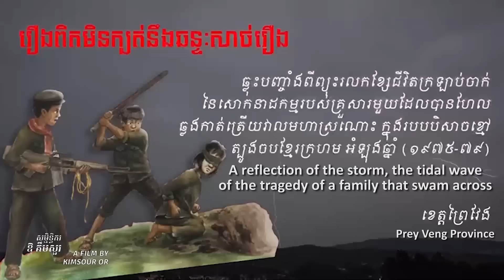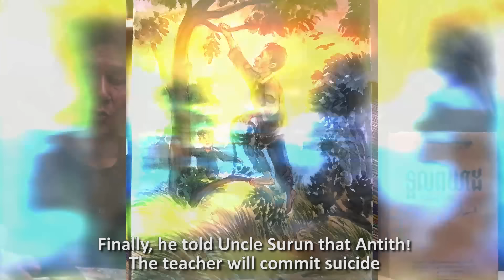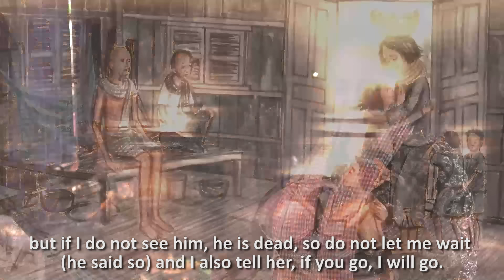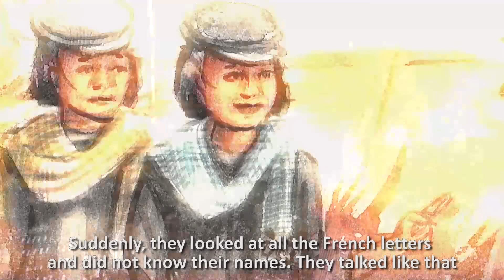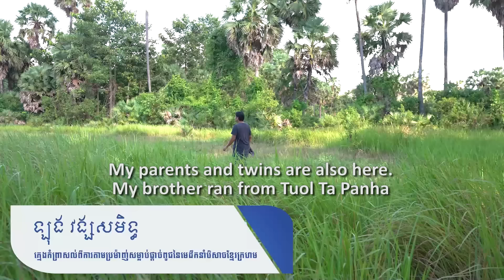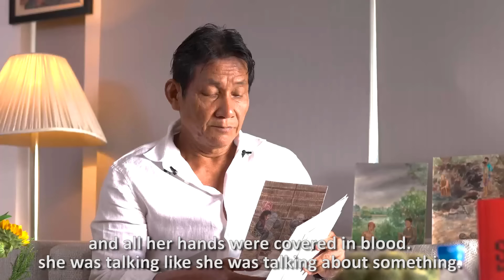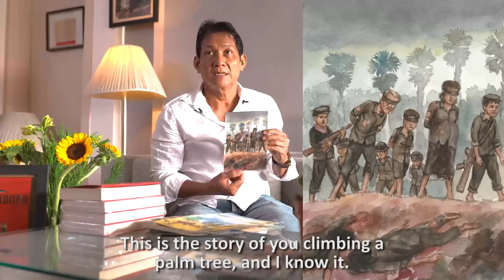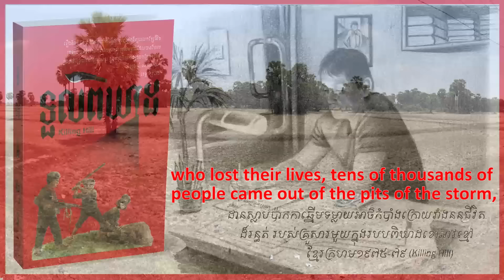Killing Hill | ទួលពិឃាត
Mr.Long Vong Samith អ្នកនិពន្ធ ឡុង វង្សសមិទ្ធ៖ មិនអាចបំភ្លេច ហើយចងចាំទើបចងក្រងដើម្បីមនុស្សជំនាន់ក្រោយ..